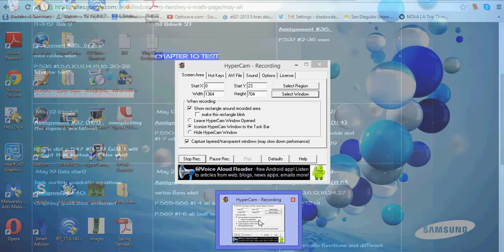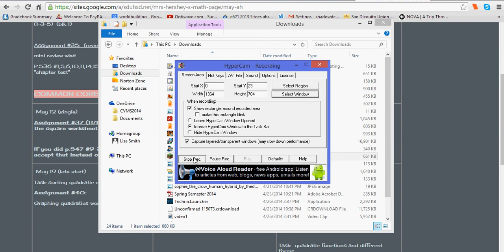EmpireCraft Ep.2: Killing Spree Challenge: Harvest a Forest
This time, I start up my empire by killing trees and monsters.